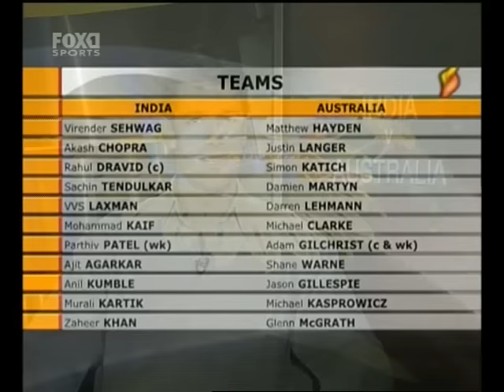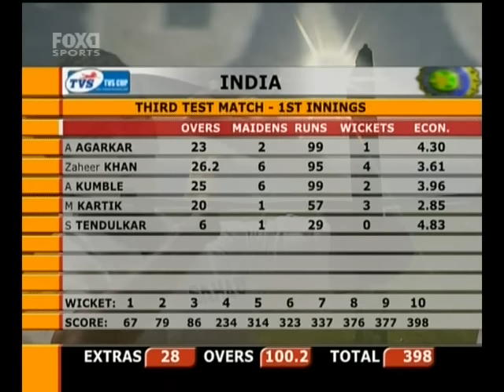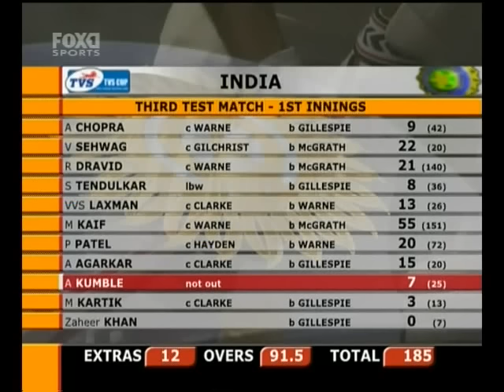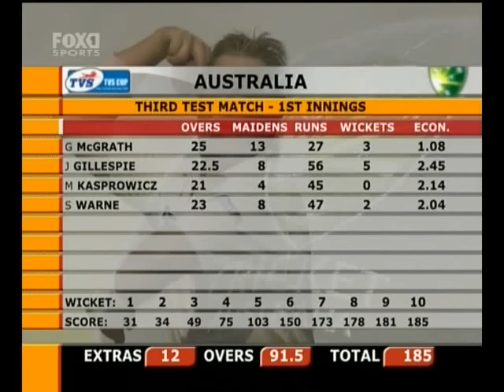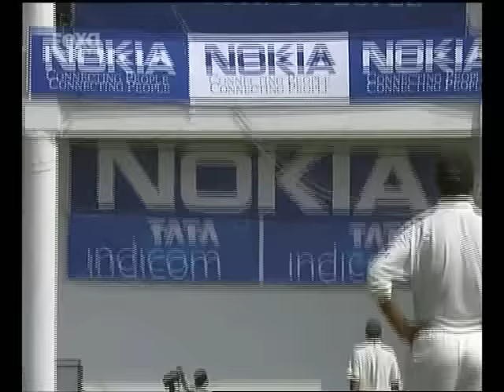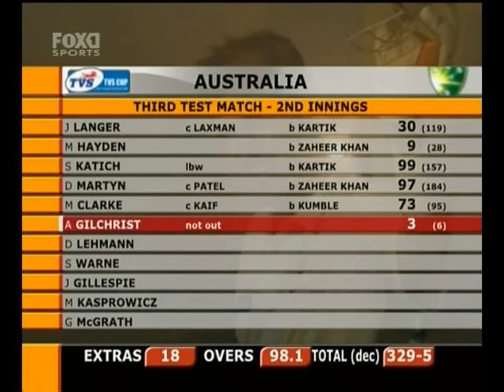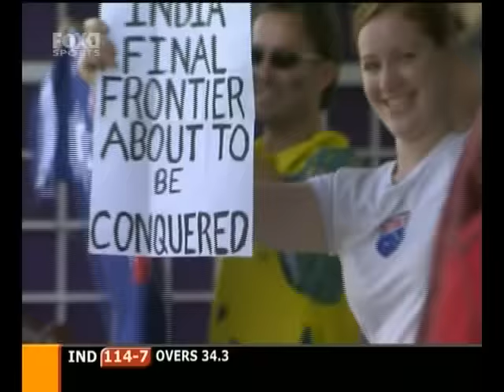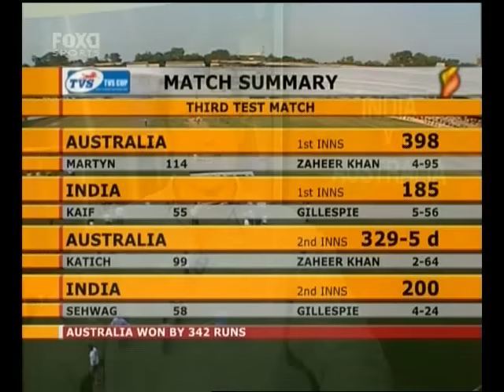2004 India vs Australia - 3rd test HIGHLIGHTS